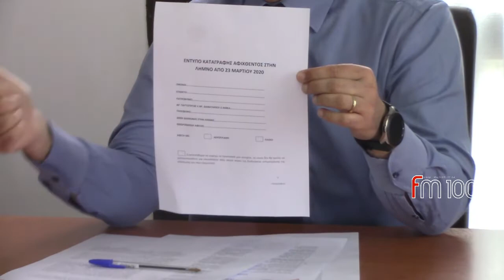Ενημέρωση για τον κορωνοϊό 23/03/20